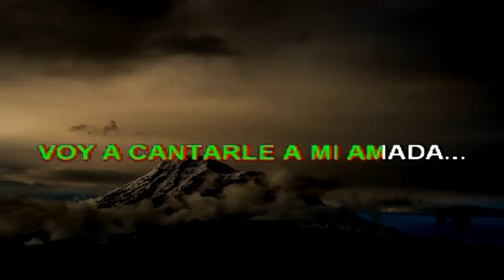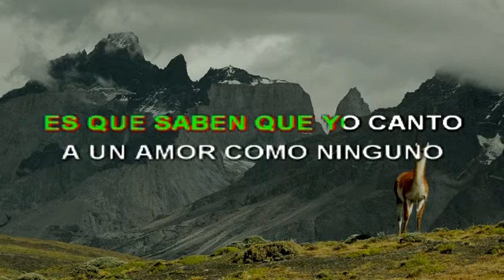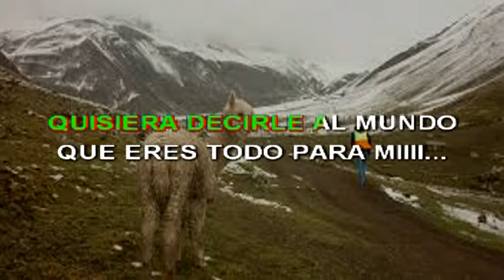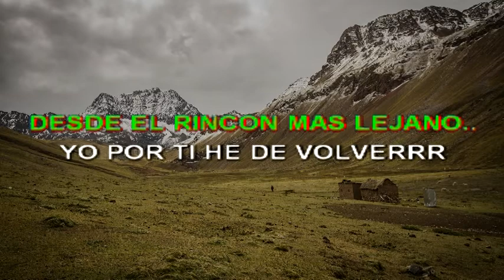TROVA DE AMOR KARAOKE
ACOMPAÑANDO CON BONITOS PAISAJES ANDINOS

DISFRUTENLO.